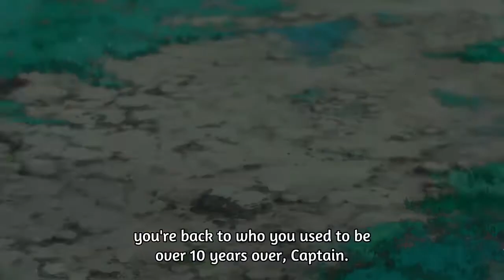Ban wins Meliodas losses then both of them destroys the wall like nothing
If you want to stream videos without add, or
You want to earn money tru watching ads.
This browser is the best for your daily browsing

You can enjoy streaming without ads or earn money tru ads.
video is not mine and the
anime belongs to its original
Creators and animators.
Anime name: Nanatsu no Taizai
                The Seven Deadly Sins
If you enjoy watching and you want